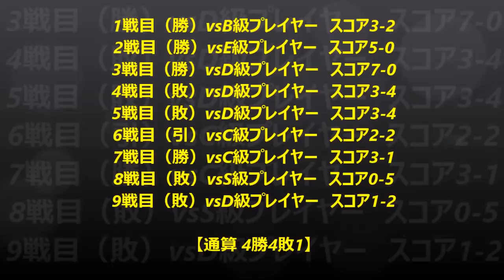【パワプロ2017】ミス!ミス!!ミス!!!守備ミスだらけのヒドイ戦いｗｗｗ【パワプロ杯第47回】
【現在実況中のパワプロシリーズ】